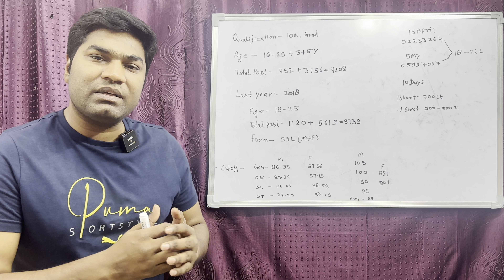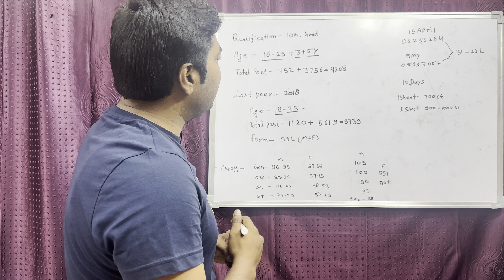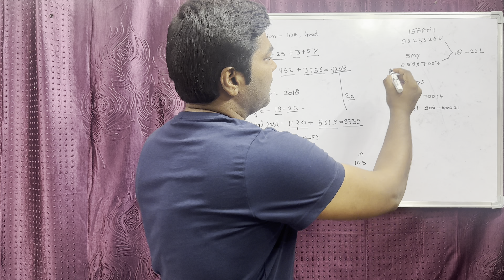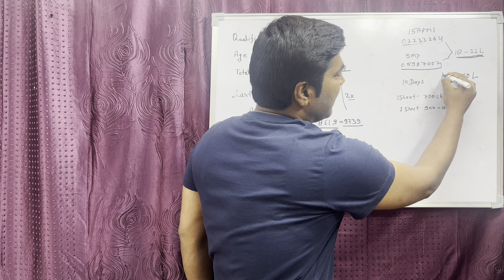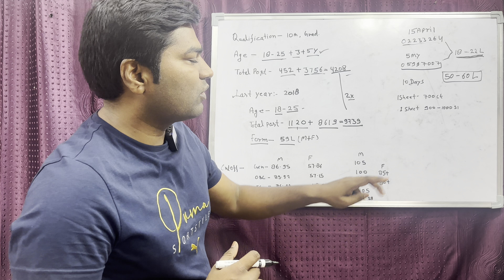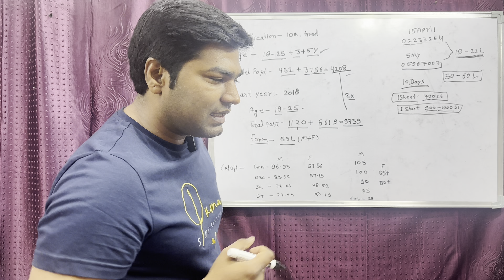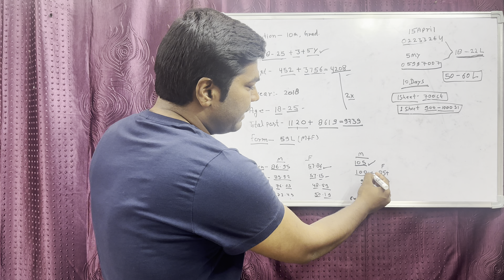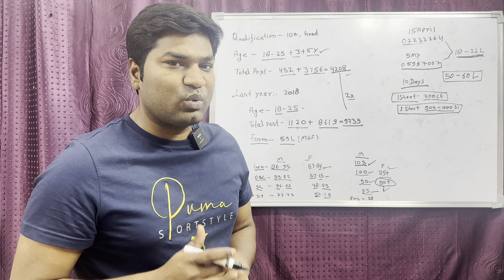RPF SI & Constable total form Fill Up 2024 | RPF SI & Constable Safe Score